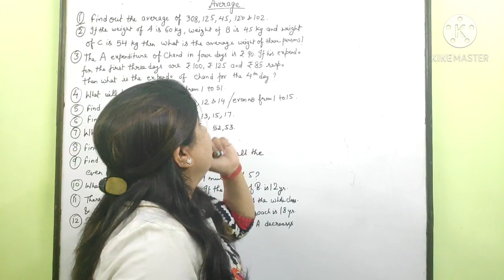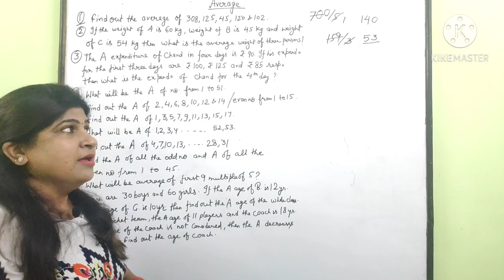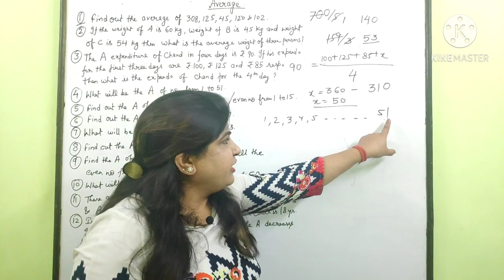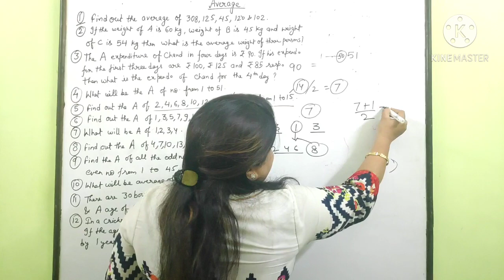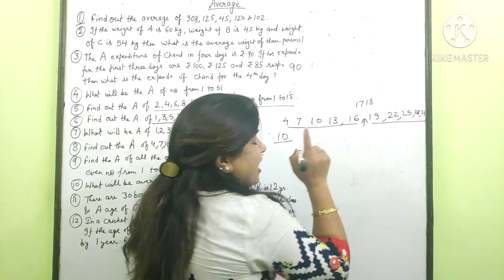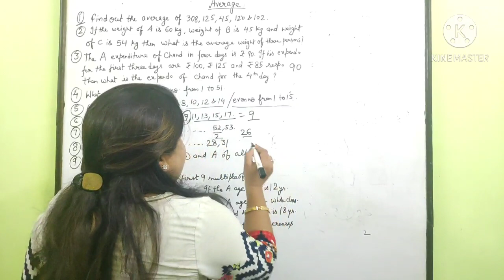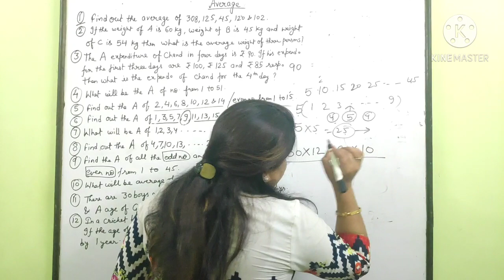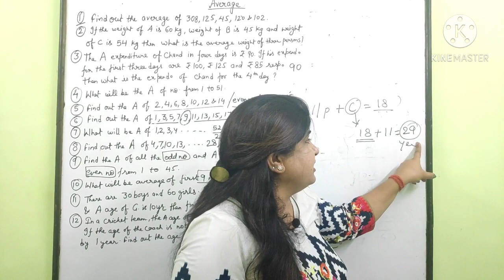AVERAGE | PART-1 | How to Find Average | Easy Tricks | Difficult Questions Explained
In this video, I have explained some questions that often come in exams related to AVERAGE. Some questions that are left will be included in the 2nd part of AVERAGE.